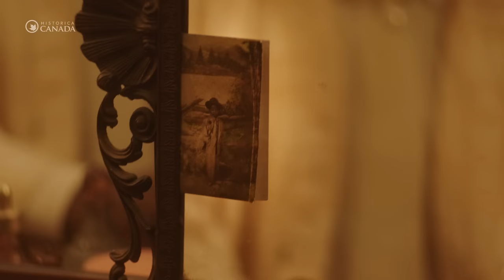Minutes du patrimoine : Jackie Shane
Jackie Shane est à la fois pionnière de la scène transgenre et figure marquante de la scène R & B de Toronto dans les années 1960. Sa présence authentique et inébranlable a fait d'elle une légende de la communauté 2SLGBTQ+ au Canada.

Cette Minute du patrimoine honore la chanteuse de soul légendaire Jackie Shane. Originaire de Nashville, elle se produisait dans les boîtes de nuit de la rue Yonge pendant les années 1960. Son titre à succès « Any Other Way » est resté une des chansons les plus connues de la ville tout au long de la décennie. Jackie Shane est considérée comme l’une des pionnières du style musical appelé le « Toronto Sound ».

En tant qu'artiste transgenre noire, elle a dû faire face à de nombreuses difficultés, mais a trouvé sa vocation sur scène, où elle s'est sentie plus libre de partager sa personnalité authentique. Sa présence authentique et inébranlable a fait d'elle une légende de la communauté 2SLGBTQ+ au Canada.

SUIVEZ-NOUS!

Plus de contenu éducatif à :
historicacanada.ca/fr
thecanadianencyclopedia.ca/fr

Générique :
Jackie Shane : Ravyn Wngz
Voix de Jackie Shane : Nadine Jean
Narratrice : Anastasia Dextrene
Réalisateurs : Pat Mills et Ayo Tsalithaba
Directrice photo : Gayle Ye
Éditrice : Nicole Sison
Compositeur : Murray A. Lightburn
Écrit par : J.P. Larocque
Productrices : Caitlin Brown et Vanessa Magic
Produit par Harlow Creative
Costumes - Fidge Fletcher
Maquillage - Robert Weir
Décor - Nicole Simmons
Coiffure - Erica Croft

Droits d’auteur musicale :

Écrite par William Bell
Interpretée par Jackie Shane
Avec la permission de Universal Music

«New Way of Lovin»
Écrite et interprétée par Jackie Shane
Avec la permission de The Numero Group